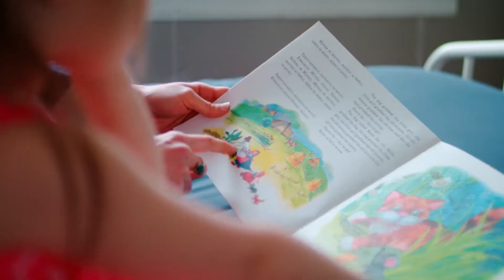How Learning Russian Led to Love: Antonia’s Story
Listen to how the decision to learn Russian changed Antonia’s life and how one little word translated into love in Russian.

When Antonio read a book by Russian novelist Dostoyevsky, she was inspired to learn Russian so she could read his classic novels in their original language. Antonio turned to Rosetta Stone and within days had picked up a few Russian words. She decided to meet up with some friends at a local rooftop bar and was excited to encounter Russian American Andrei as a partner to practice her Russian vocabulary with. As a beginner, Antonio blurted out the first Russian word she could remember, which turned out to be the Russian word for apple, “яблоко” (yabloko), and a connection was forged.

Andrei and Antonio discovered their relationship was about much more than practicing Russian and began dating. Within a year they were engaged and today they are married and have a little girl who gets to experience a bilingual household. Antonio credits Rosetta Stone with helping her to learn language in a natural setting that puts her Russian vocabulary to work and corrects her pronunciation. Andrei says Antonio’s Russian language skills have continued to improve as a result of her Rosetta Stone lessons and they continue to speak Russian to their daughter as often as possible.

People learn a new language for many different reasons including travel, professional development, and sometimes personal motivations. As a Rosetta Stone learner, language continues to help Antonio create connections not just with Andrei and their daughter, but also with her new cross-cultural family. At large family gatherings she’s able to communicate with Andrei’s family in Russian and to experience the joy of getting to know one another better through food, family, and of course language.

Learn Russian and listen to more of Andrei and Antonio’s story in other videos from Rosetta Stone: